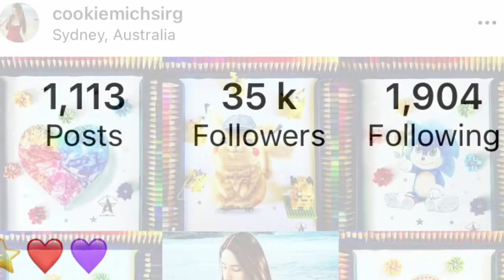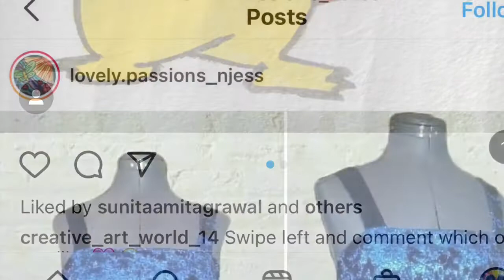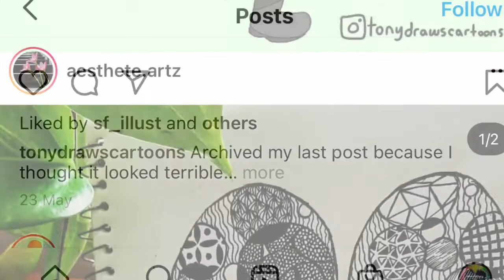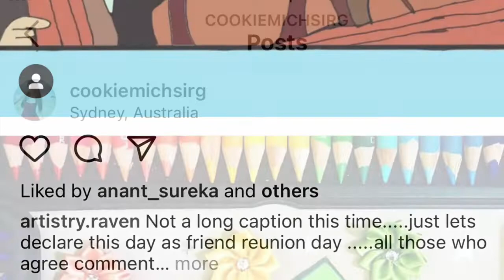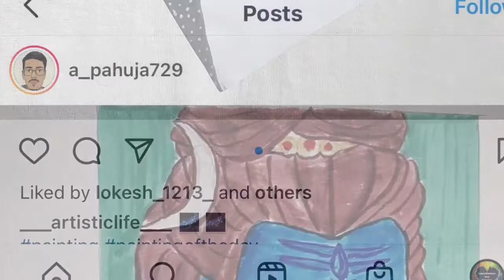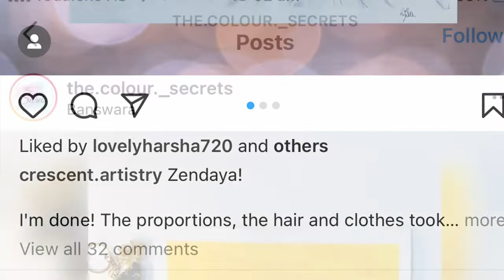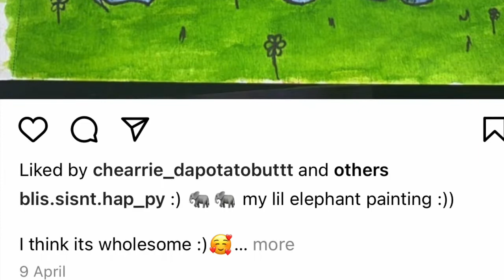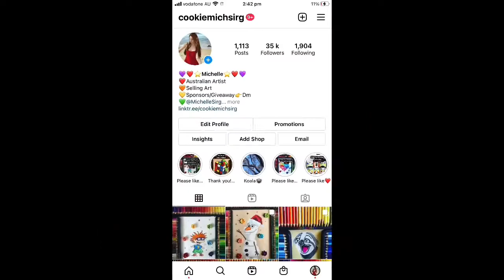Celebrating 35k Followers on Instagram by featuring my artist followers!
Celebrating 35k followers by featuring my followers!